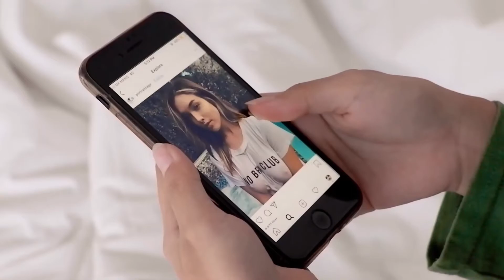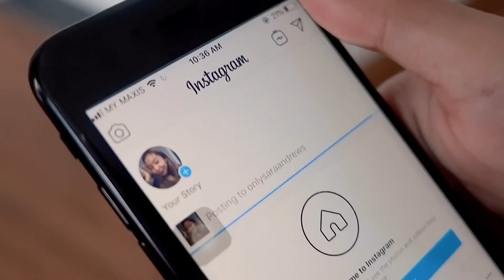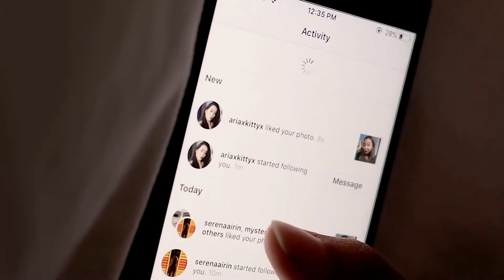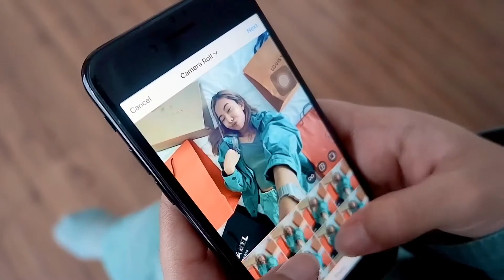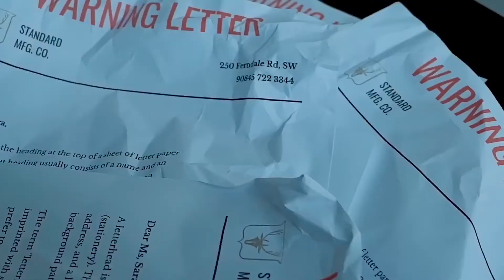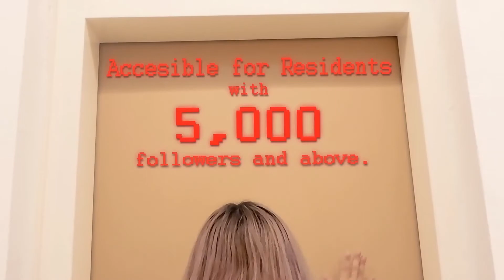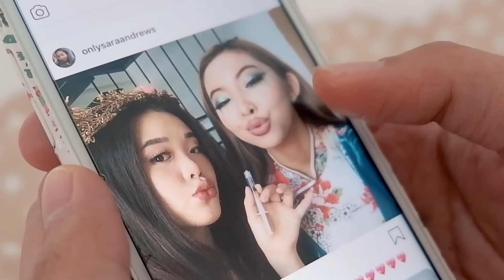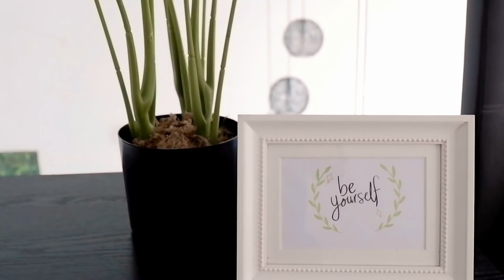FCAM Short Film - Influencer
This short film, titled "Influencer", is a project from the students enrolled in Audio and Video Production, Bachelor of Professional Communication, Faculty of Communication, Arts & Media, International University of Malaya-Wale / University of Wales Trinity Saint David.